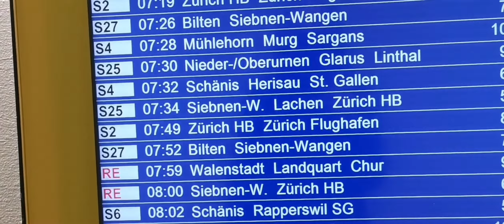Swiss Train#schweiz sbb every day on the road รถไฟสวิส​สวิสเซอร์​แลนด์​列車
Every day Swiss people have to take the train to work. This VLOG I will show you how I going with The train travels to work.

สําหรับทริปนี้จะไปทํางานกับเดินทางด้วยรถไฟที่สวิตเซอร์แลนด์.. จากนอกเมือง​เดินทางเข้าชูริก...